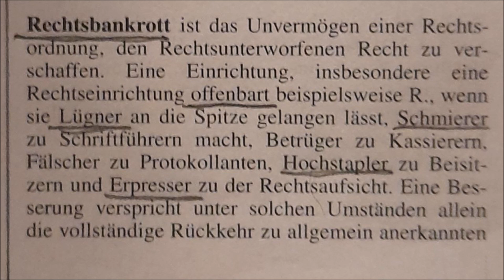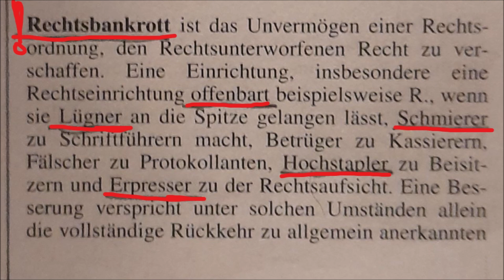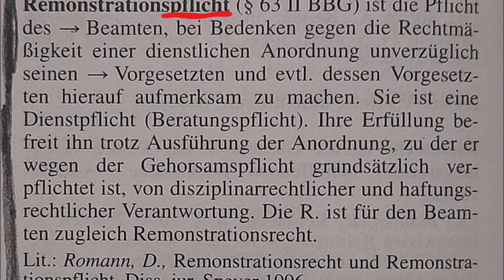Es geschieht nix" Die Spaltung ist am Höhepunkt!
Werden wir es dieses Mal, ohne Mord und Totschlag verstehen?